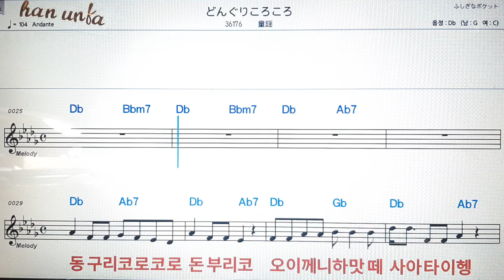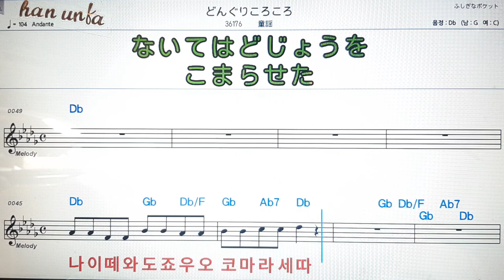동구리코로코로/도우요우💕日本の歌*Karaoke*Sheet Music*(한*일본어 동시 발음)韓国語 日本語の同時発音